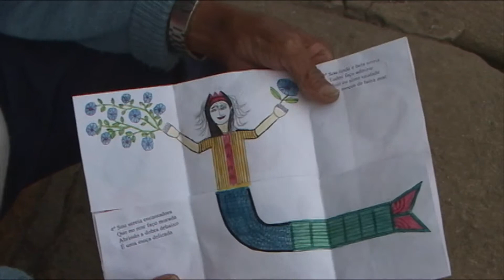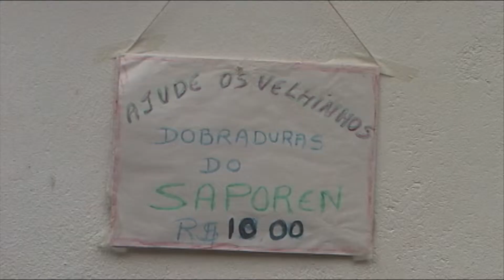Longa vida de poesia em Paraty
Aos 74 anos, Saporen aproveita a Flip e vende seus versos ilustrados na porta do asilo onde mora e trabalhou, em Paraty. Reportagem publicada no site do Globo em 8/7/2011.